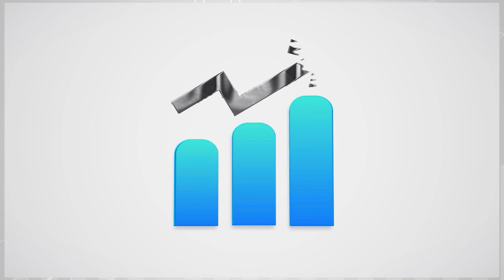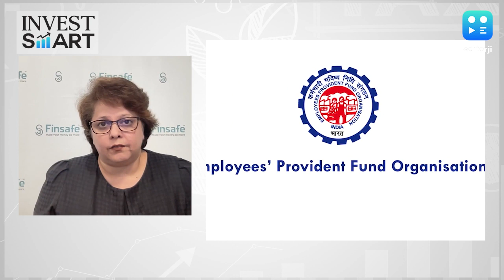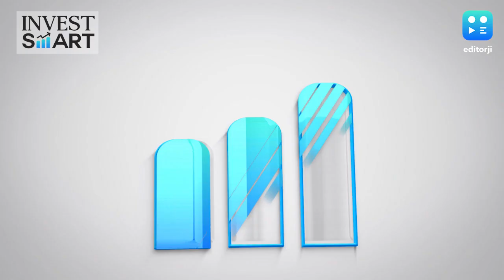Invest Smart: All You Need To Know About The 'National Pension Scheme'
Retirement planning is one of the most important financial goals. The NationalPensionScheme or NPS can be a good option to help you invest in a disciplined manner and ensure you have a sufficient retirement corpus.

In this episode of InvestSmart, Editorji's Avni Raja speaks to Mrin Agarwal, Founder, Finsafe India about how NPS works and what are its benefits.